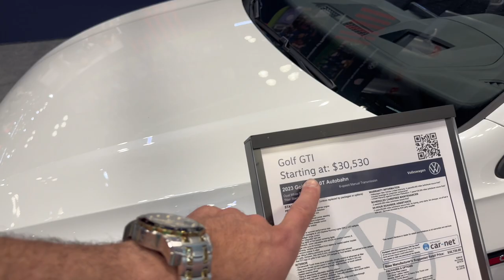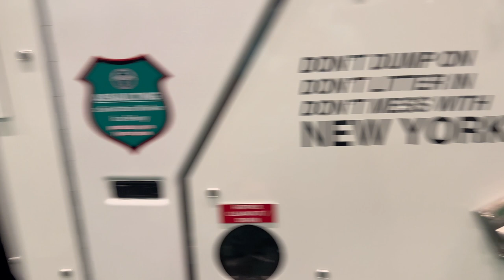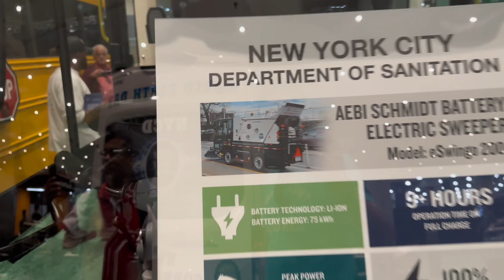Segue a viagem rumo ao futuro no salão do automóvel.